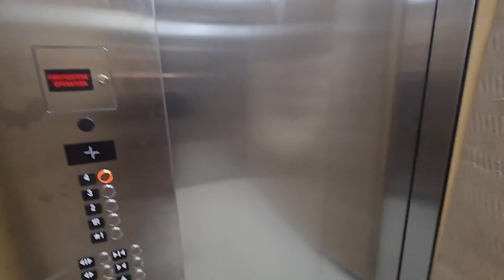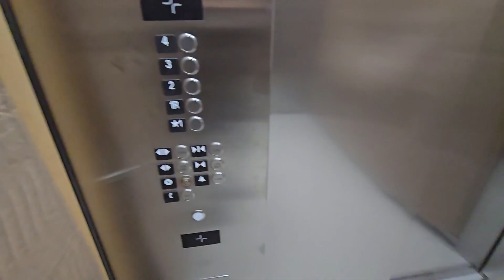BRAND NEW!! Kone Ecodisc Traction Elevator at Eric Hamber Secondary School - Vancouver BC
Brand new high school elevator! Replaced an older Otis.